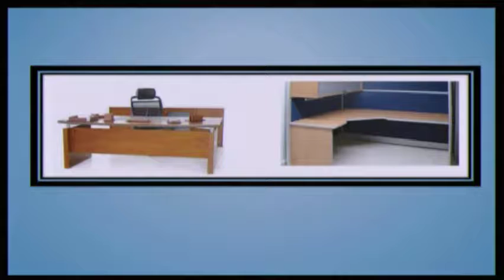A Tu Salud - Preguntas y respuestas de odontología.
Preguntas y respuestas de odontología. Implantes dentales.

Programa: 04-08-19